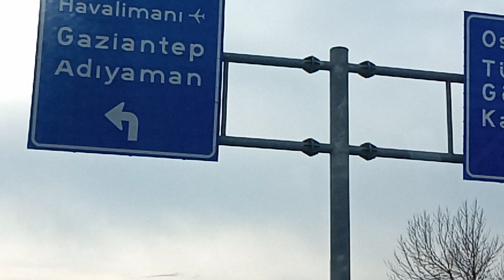Kahramanmaraş - Gaziantep yolu